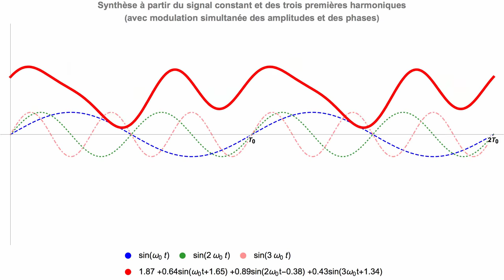Synthesis 3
Linear combinations of the constant signal and the first 3 harmonics associated with a fundamental frequency w0=2Pi/T0. In this animation, the amplitudes and phases are adjusted simultaneously, which makes for a multitude of patterns.